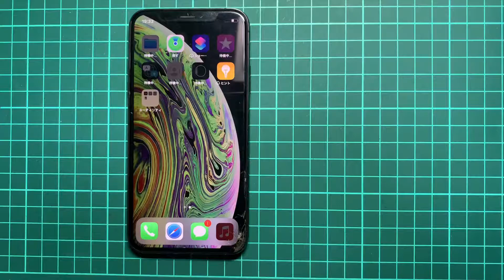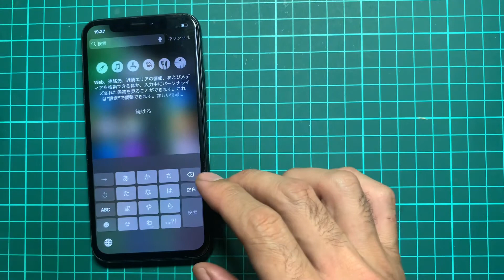【簡易版】iPhoneXsのディスプレイ交換修理 3倍速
iPhoneXsを落とされ、画面のガラス割れだけでなく、タッチ不良も発生したアイフォンの修理作業の動画です。

防水シール、前後の動作確認などは、撮影を考慮して省いている箇所あることご了承下さい。

こちらの動画でご自身で修理されることを推奨するものではございません。iPhoneの修理作業を見ただけで修理ができるものではありませんので、必ずお近くの修理専門店へご依頼のほどよろしくお願いします。